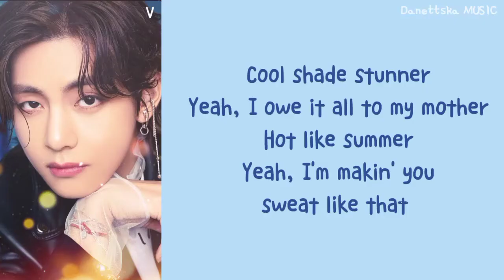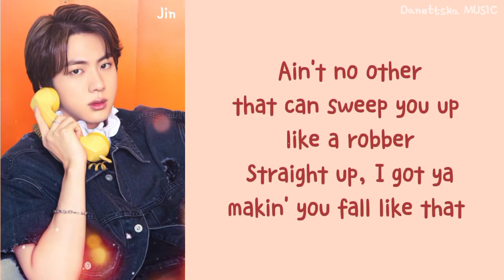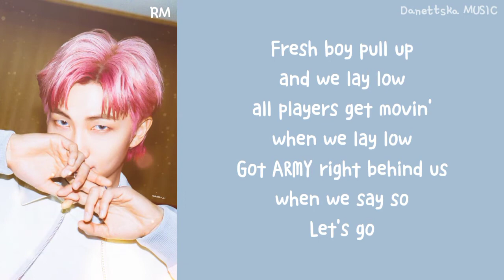Lyrics | Butter - BTS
Lyrics made by Dannetska MUSIC

Song : Butter
Artist : BTS (방탄소년단)
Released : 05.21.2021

Credits:
Director: Yong Seok Choi (Lumpens)
1st AD: Jihye Yoon (Lumpens)
2nd AD: Ran Ro (Lumpens)
PA: Soeyoung Park, Minsu Kim

Director of Photography: Hyunwoo Nam (MOTHER)
B Camera Operator: Eumko
Focus Puller: Sangwoo Yun, Youngwoo Lee
2nd AC: Eunki Kim, Eunil Lee
3rd AC: Youngseo Park
DIT: Yuntae Go
Techno Crane: Service Vision

Gaffer: Song Hyunsuk (Real Lighting)
Lighting Crew: Choi Jung Hyun, Hwang Uigyu, Park Gyutae, Park Yeonghwan, Park Cheonil, Lee Harim, Park Nojun, Lee Jaeheung, Lee Seonggyun, Lim Seokgyu

Assistant Art team: Yeri Kang, Jieun Yoon(MU:E)

Show Light: Sung Kang Jun (Jshow Company)
Minseok Choi, Minseok Choi, Yebum Bang, Junho Jeong, Jiwoong Han, Yerim Kwon, Haeyoung Kang

Production assistant: An Ju Young, Han Ji Hoon

VFX: PLASTIC BEACH
VFX Supervisor: OHZEON
VFX Assistant Supervisor: JOJEEM
VFX Project Manager: Song Chanyoung, Jeong Jieun
VFX Producer: Jang Kyutae, Ahn Sohyun
3D Artist: Lee Kwangwon, Kim Doyeon, Lee Jeonghwa, Jeon Jiwon, Kim Hyeji
2D Artist: Jang Gihoon, Lee Hyunjun, Shin Hyeonsung
FX Artist: We Jungin

DI: LUCID COLOUR
Colorist: Wonseok Ko
DI Crew: Dain Kim, Hwa Dong Jeon, Jaeyeon Baek, Somi Na, Seonyoung Lee
DI Producer: Sooyun Hyun

Visual Creative: Nu Kim, Lee Sun Kyoung, Kang Ju Eun, Kim Ga Eun, Hyo Kim, Cha Yeon Hwa
Performance Directing: Son Sung Deuk, Lee Byung Eun, Yoon Seong Eun, Woo Hyunwoo, Hyewon Park
Artist Management: Jang Jin Gu, Kim Su Bin, An Da Sol, Park Jun Tae, Yun Taewoong, Lee Seung Byung, Lee Jung Min, Lee Hyeon Ki